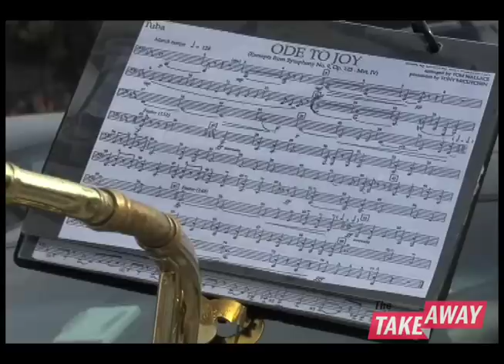Go behind-the-scenes with the first lesbian and gay band to march in a presidential inaugural parade